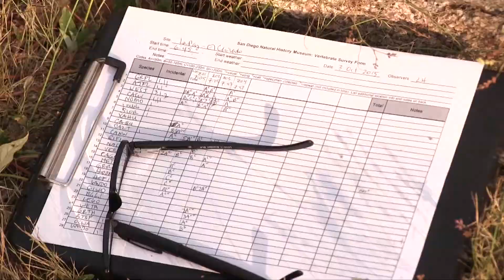Sierra Cacachilas Expedition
Join our multi-disciplinary team of researchers as they head to the Sierra de las Cacachilas in Baja California Sur to study birds, plants, and insects.